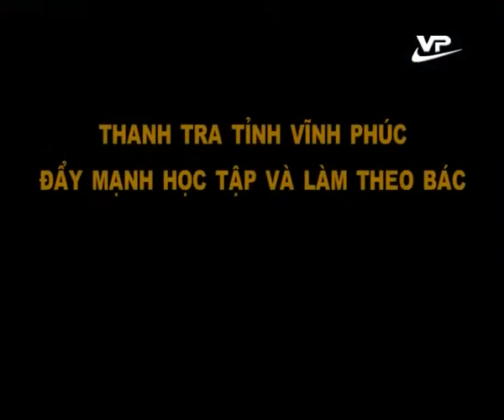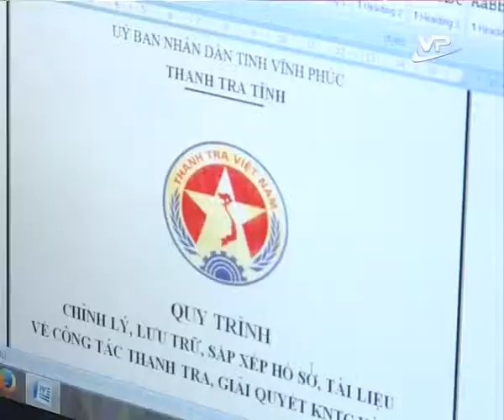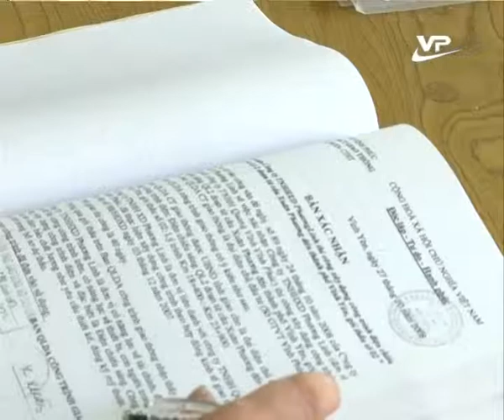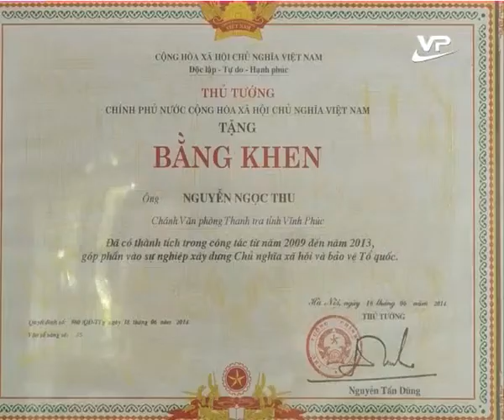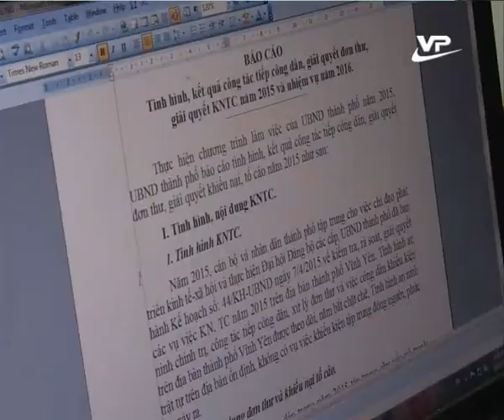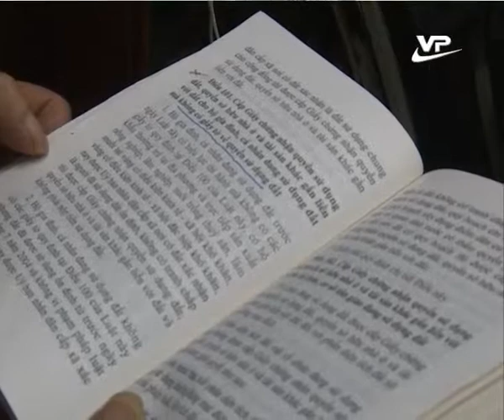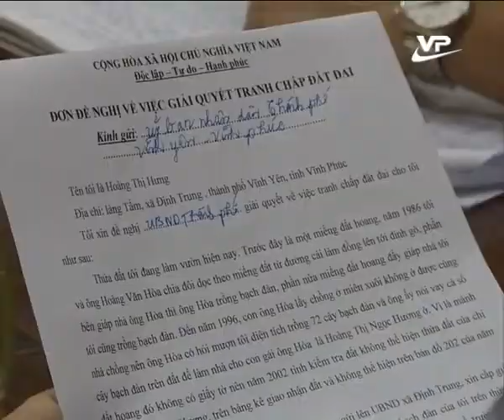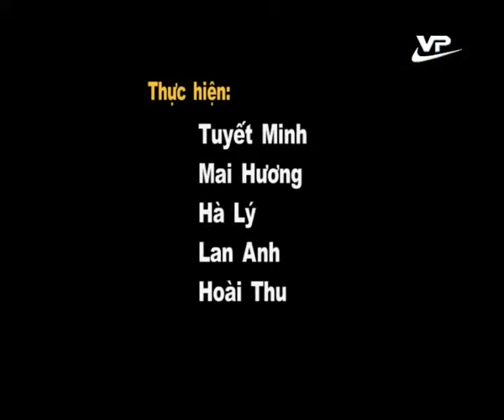Vĩnh Phúc học tập và làm theo tấm gương đạo đức Hồ Chí Minh 19.11.2015